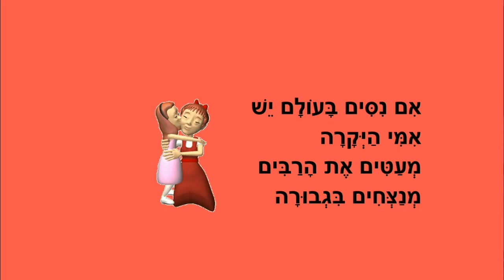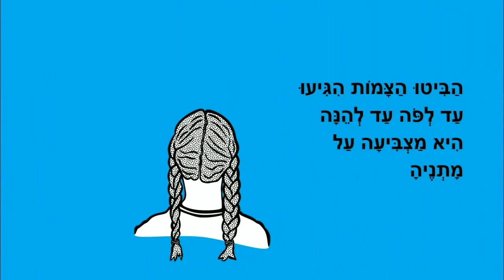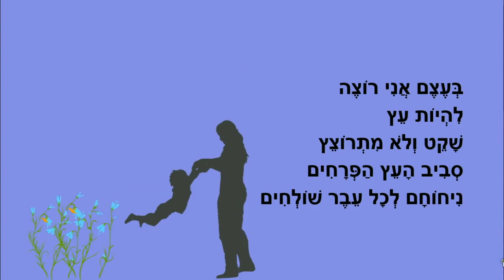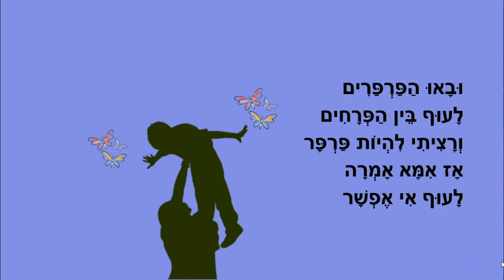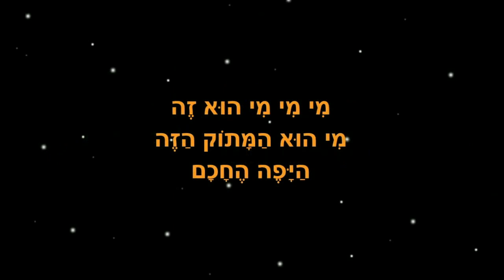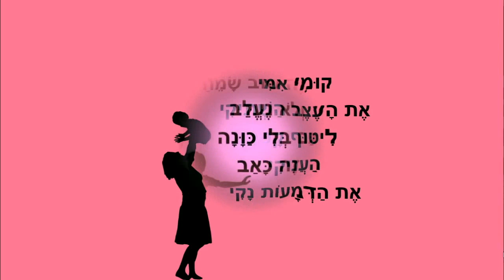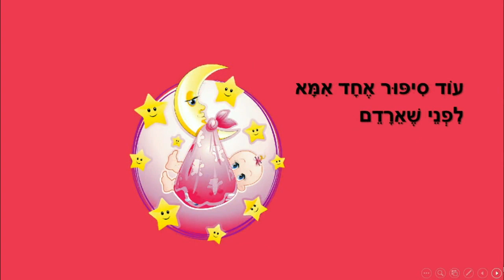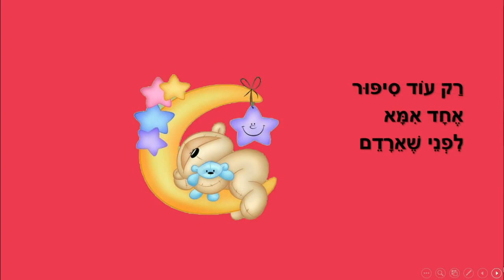אמא - יום המשפחה - סיפורים לילדים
אמא שלי
יום המשפחה לאמא